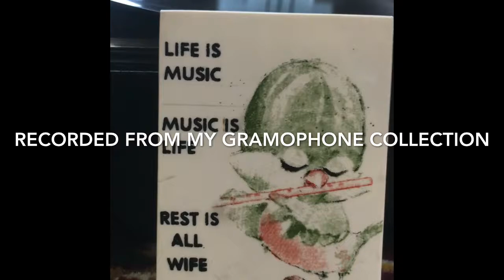Sajna O Sajna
P Susheela - film : Daku Bhupat